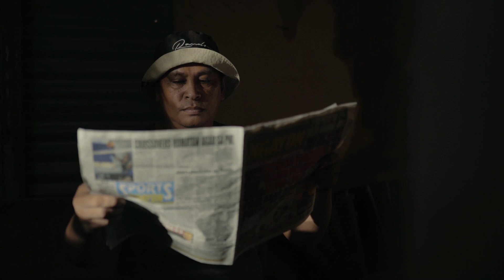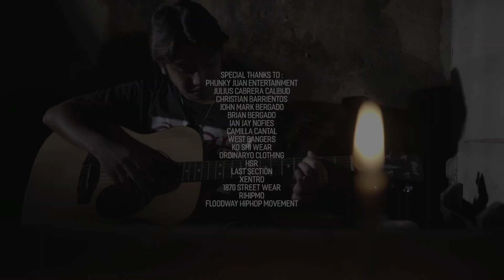The Making Of Rising from the Ground | Part 1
Thank you Digital Creative Films for this wonderful music video more power Rise up!

Cast :
Ariel Gando
Christian Popes
Renan Roco
Dash Calzado
Aaron Germedia

Special thanks to :
Phunky Juan Entertainment
Julius Cabrera Calibud
Christian Barrientos
John Mark Bergado
Brian Bergado
Ian Jay Nofies
Camilla Cantal
Jude Mendoza
West Bangers
Ko Shi Wear
Ordinaryo Clothing
HSR
Last Section
Xentro
1870 Street Wear
RIHIPMO
Floodway Hiphop Movement
DefJamPh